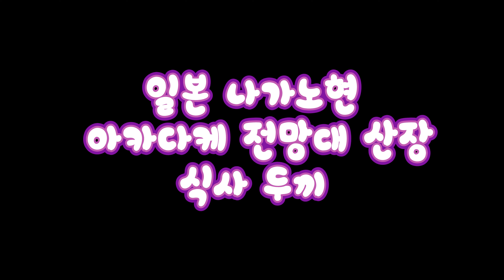일본 나가노현 아카다케(Akadake) 산장 두끼 식사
아카다케, 나가노,아카다케전망산장, 치노 , 야츠가다케, Yatsugatage, Akadake Mt.